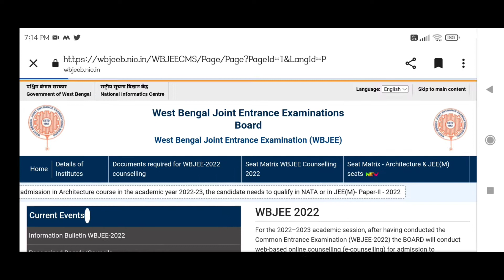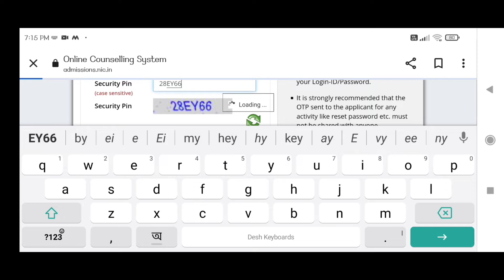My Mop Up Round Counseling/Seat Allotment Result🔥 (Jadavpur University ) Documents For Mop Up Round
wbjee mop up round cut off
wbjee mop up rournd 2022 cut off
wbjee mop up rournd 2021 cut off
wbjee mop up
wbjee mop up result
wbjee mop up round process
wbjee mop up round eligibility
wbjee mop up round choice filling
mop up round counselling bihar
polytechnic
mop up counselling kya hota hai
mop up round 2022
mop up round
mop up round neet 2021
mop up round jenpas ug 2022
Qmop up round 2022 bihar polytechnic
mop up counselling bihar polytechnic
2021
mop up round kya hota hai
mop up round 2022 polytechnic